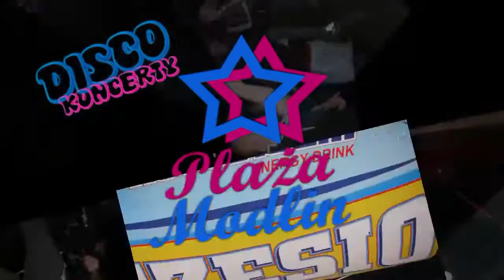E-Maill, The Lovers, Na Plus-Plaża Modlin 30.04.2016